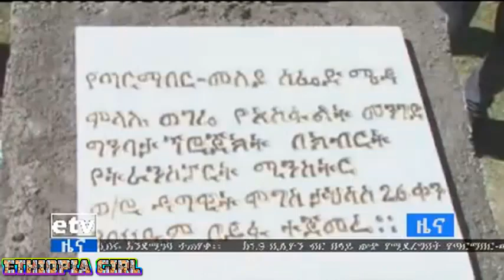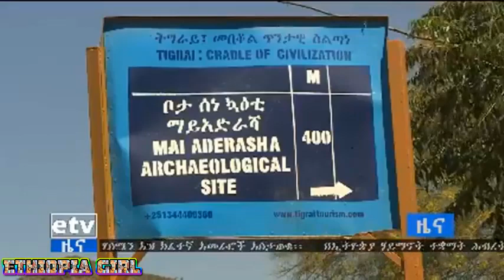ETHIOPIA Dr Abiy Ahmed Today Breaking News January 5, 2019 [ live ETV ][ EBC live ]